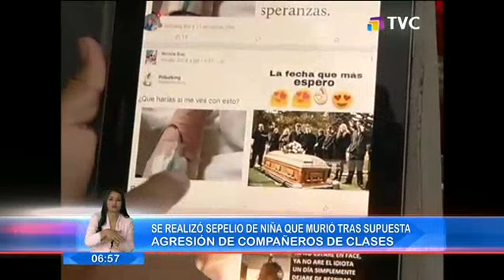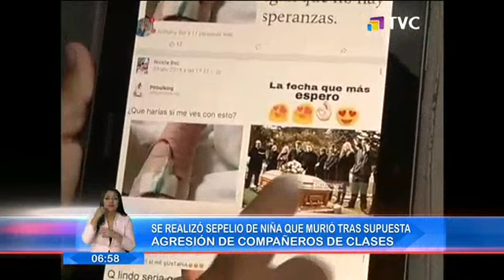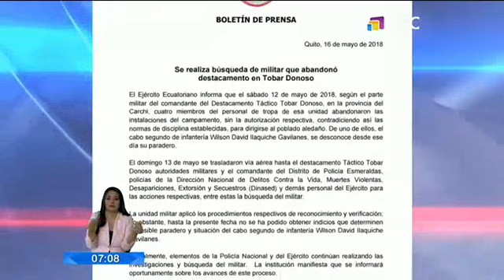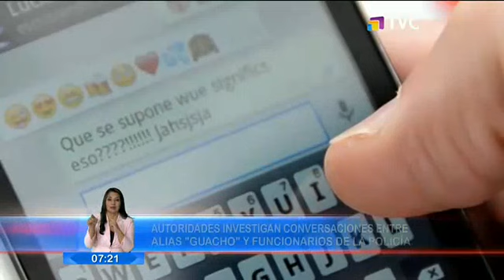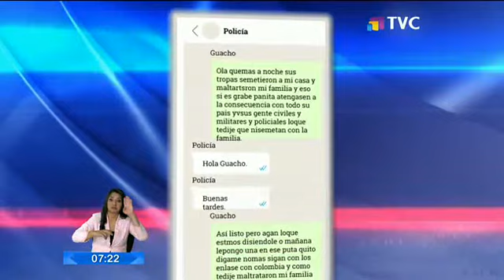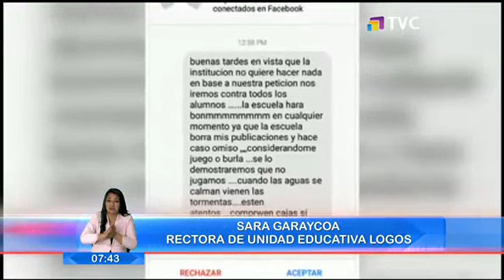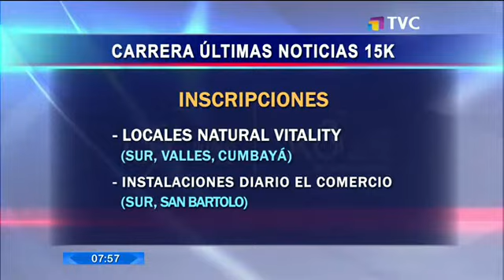El Comercio TV Primera Edición: Programa del 17 de Mayo de 2018